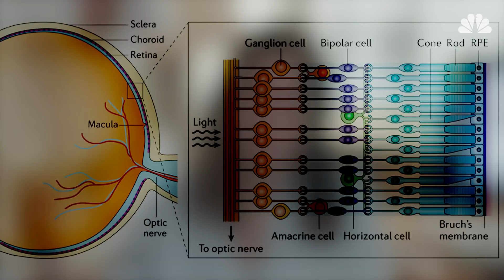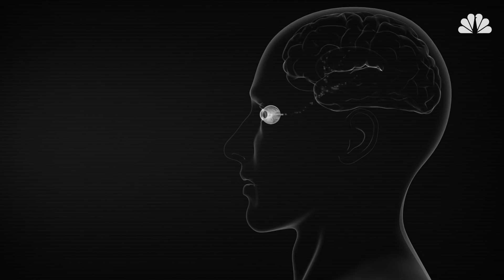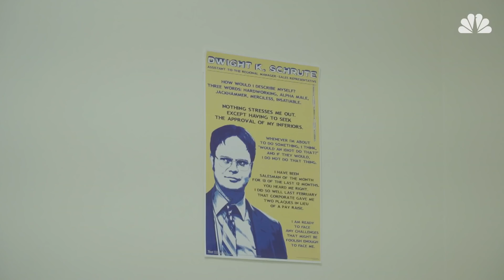Cracking The Code To Treat Blindness | Mach | NBC News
Neuroscientist Sheila Nirenberg is currently working on a prosthetic device that could potentially help restore vision and help patients with retinal degenerative diseases . She was awarded a MacArthur Foundation grant for her work in optogenetics. Eitan Armon is a Columbia University sophomore who was recently diagnosed with Rod-Cone dystrophy, a condition that causes vision loss that can worsen over time. He got in touch with Dr. Nirenberg after learning about her work.